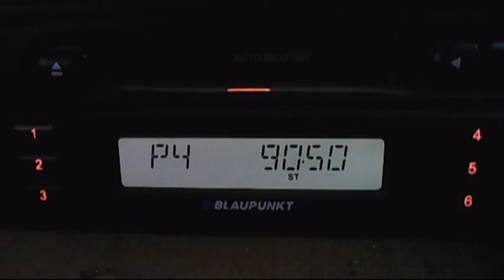fm dx metrolojin sesi zonguldak 03:26